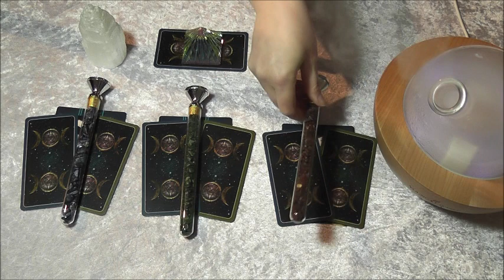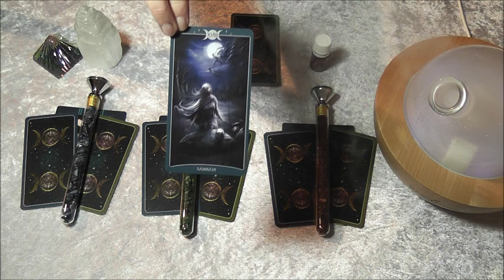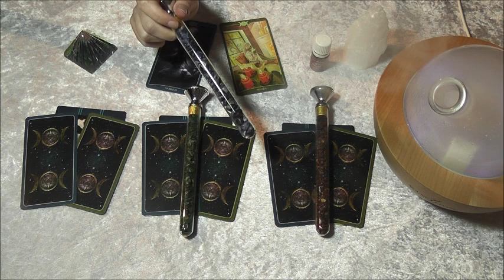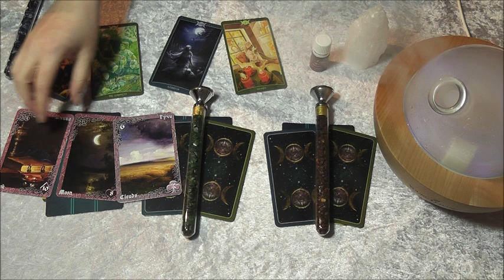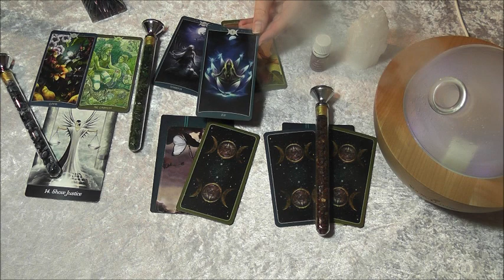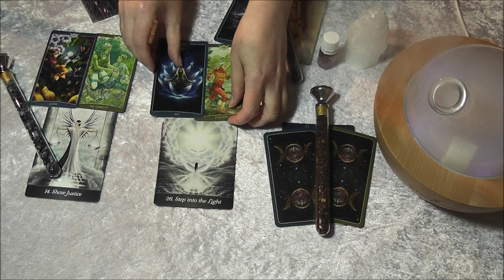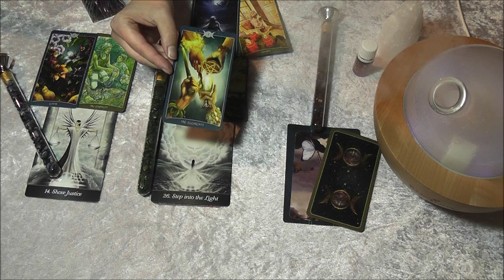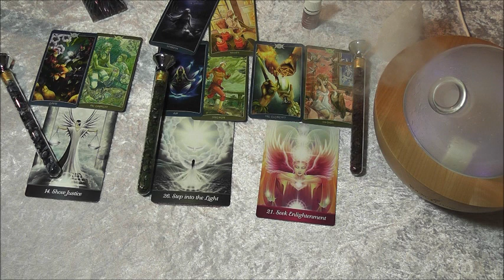14 Tages Ausblick - Wochenimpuls trifft Engelenergie 16.10. - 29.10.2017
Die Woche ist geprägt von Energien des Wandels und der inneren Aufarbeitung von alten Themen.
Die kommende Woche bringt uns Energien und Vitalität des Tuns und der Wärme, Freude und des Weitblickes.

Verwendete Karten :

Buch der Schatten Tarot Teil 1 und Buch der Schatten Tarot.